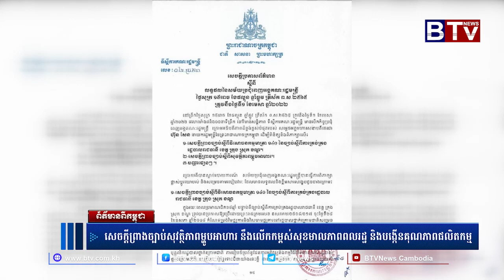សេចក្ដីព្រាងច្បាប់សុវត្ថិភាពម្ហូបអាហារ នឹងលើកកម្ពស់សុខមាលភាពពលរដ្ឋ និងបង្កើនគុណភាពផលិតកម្ម